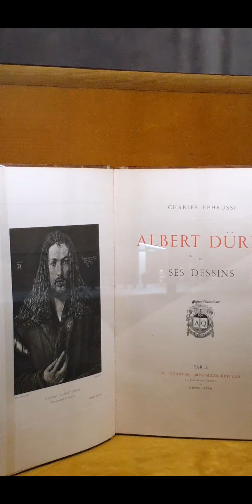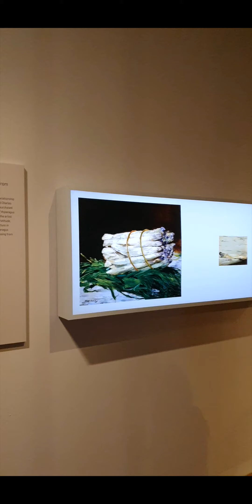Charles Ephrussi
Kuratorin Gabriele Kohlbauer-Fritz über Kunstsammler, Kunstkritiker und Kunsthändler Charles Ephrussi